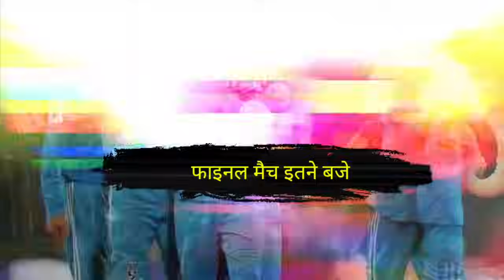WORLD CUP : भारत का फाइनल मैच इतने बजे से, india ka final match kab hai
world cup 2023 ka final match kab hai
world cup ka final match kab hai
final match kab hai
final match kis date ko hai
india ka final match kab hai
india ka world cup final kis team se hoga
final match kis kis team ka hoga
world cup 2023 final match date and time
kab hoga world cup 2023 ka final match
india ka final match kis team ke sath hai